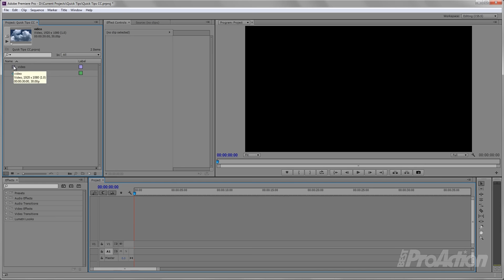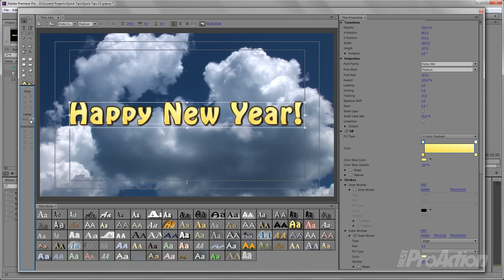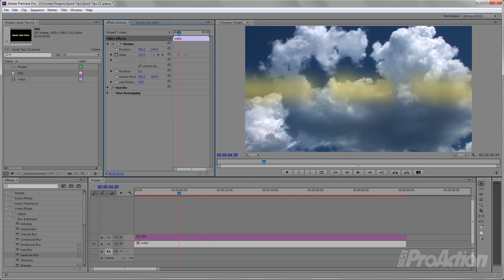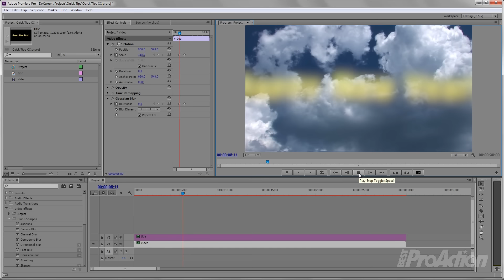How Did You Do That? Episode 36